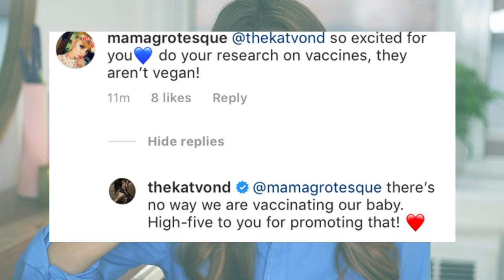THE RISE AND FALL (& rise?) OF KVD VEGAN BEAUTY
WHAT I’M WEARING:

Eyes: e.l.f. Chill Zone Eyeshadow Stick + Cookies & Dreams Eyeshadow
Earrings: Ana Luisa
Nails: Persona Blush

DISCOUNTS & CODES

- ClassPass. I use this to book all of my fitness classes! Sign up and receive your first month free!

- Rakuten provides cash back when shopping online. Sign up and receive a $10 welcome bonus.

FAQ:

What camera do you use?